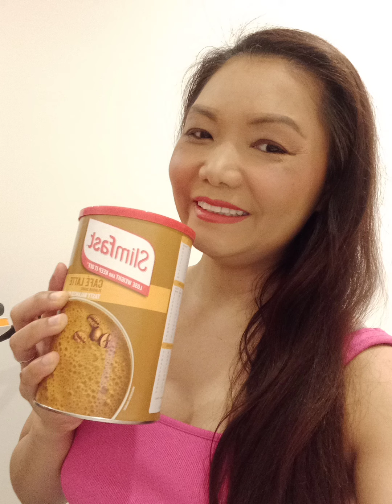Happy Mother's Day 19 March 2023 🥰😍😍😘.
Waranya is celebrating the mother's day ❤ 💕. All women should be able to celebrate their femininity🥰😍🥰🥰.